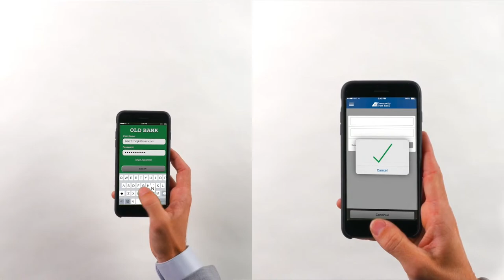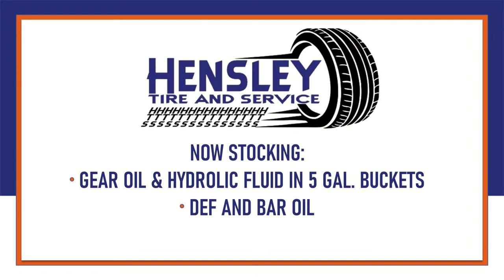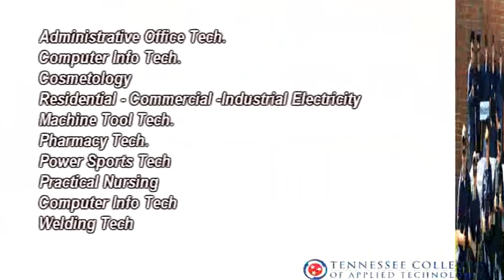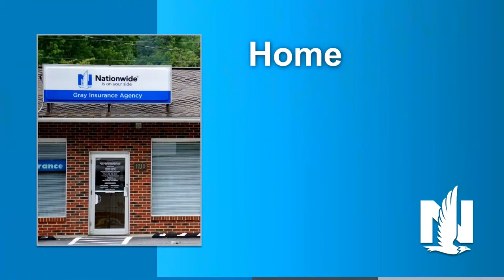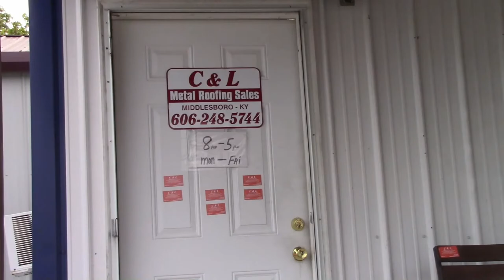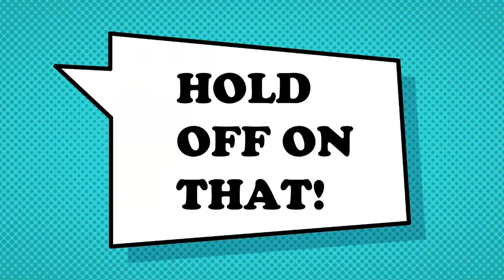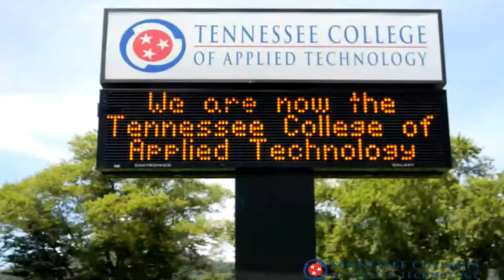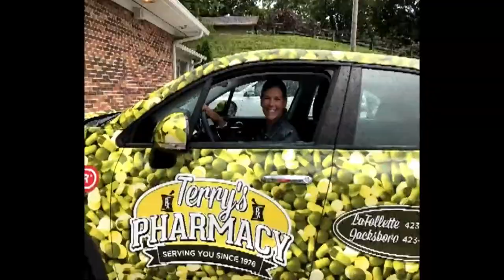Central @ Campbell - Cougar Basketball 01/10/23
Watch Campbell County basketball right here on WLAF.  You can watch over Roku TV, Amazon Firestick, YouTube, Twitch.tv, and Facebook.